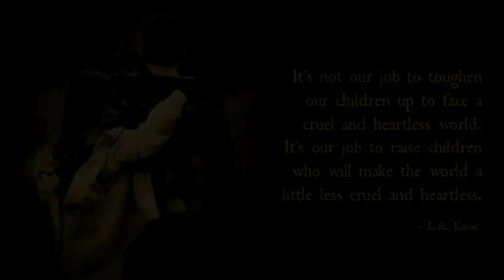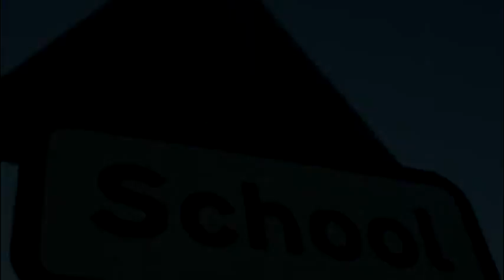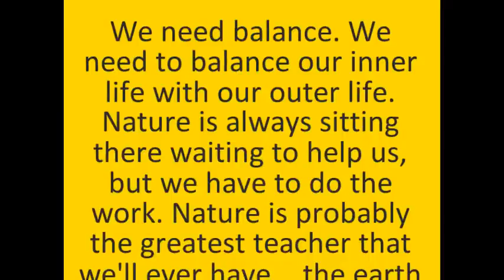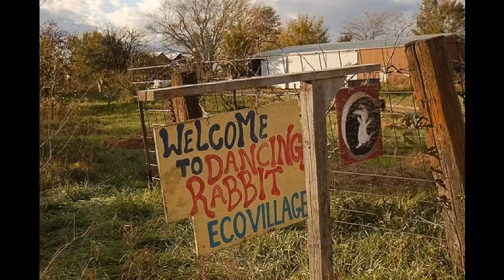lets get local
M.A.D.TeeVee